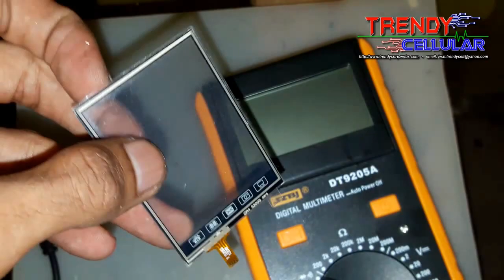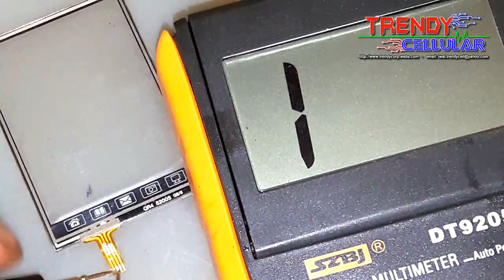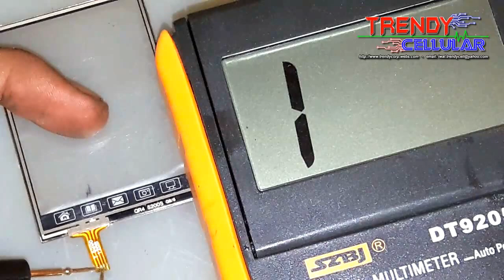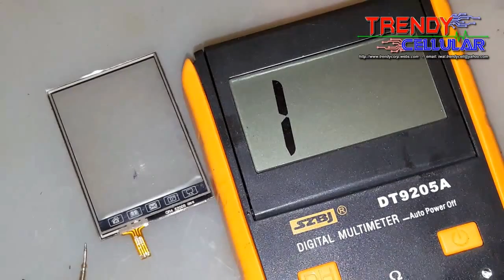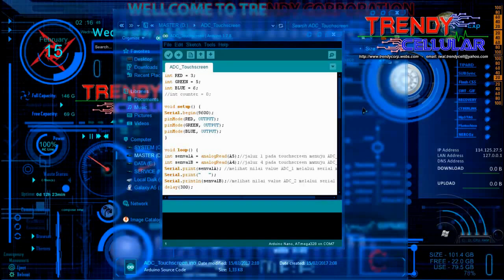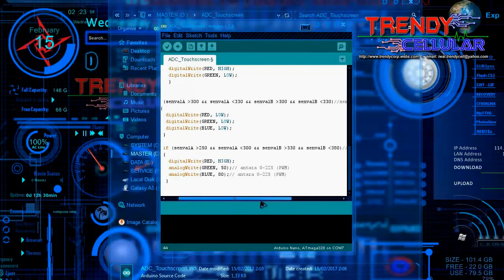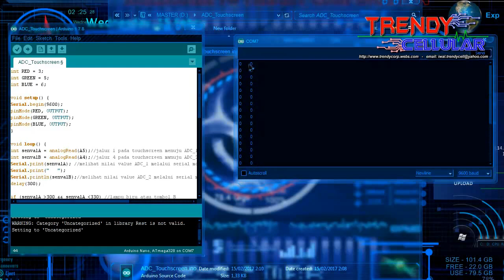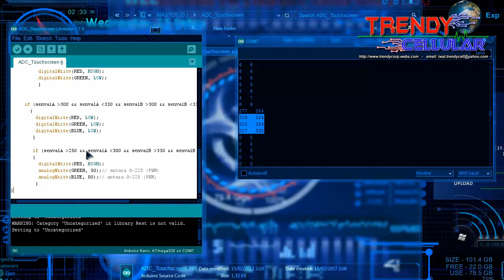ARDUINO ADC Touchscreen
Menggunakan Touchscreen HP China sebagai input (pengganti tactile switch) ke ARDUINO melalui PIN ADC tanpa harus menggunakan LIBRARY TOUCHSCREEN..